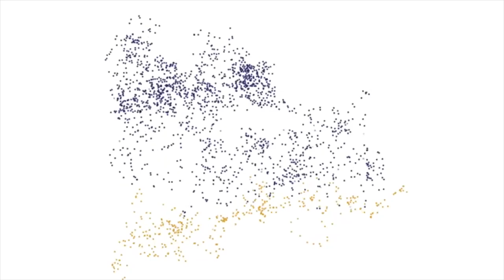Las moscas mantienen el equilibrio ecológico de la Tierra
Sin ellas habría un caos porque se acumularía el material en descomposición en cantidades inimaginables y el proceso sería mucho más tardado, señaló Patricia Ramos Morales, líder del Laboratorio de Genética y Toxicología Ambiental y del Banco de Moscas de la Facultad de Ciencias de la UNAM.